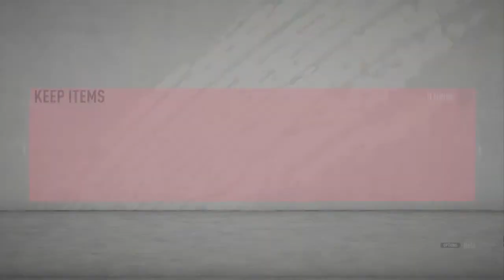Player Review: Storyline Thorsby